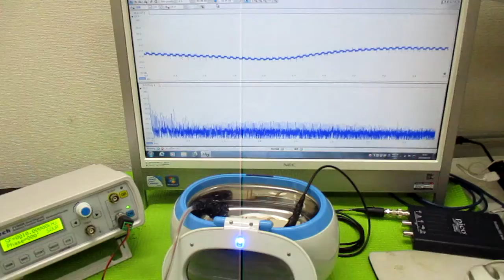メガヘルツの超音波洗浄器 ultrasonic-labo